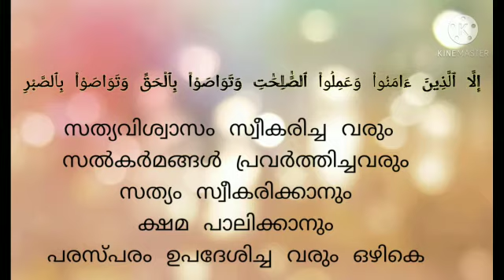Sura al asr recitation anshida binth sajid Tirur സൂറത്തുൽ അസ്ർ سورة العصر